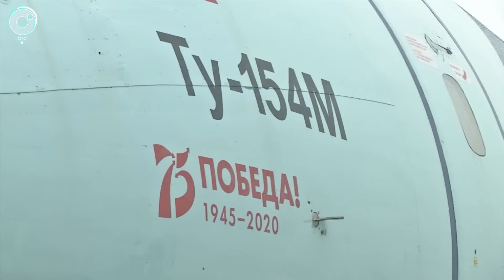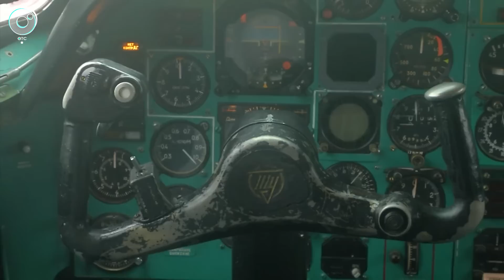Прибыл на вечную стоянку. В Новосибирске приземлился последний пассажирский Ту-154